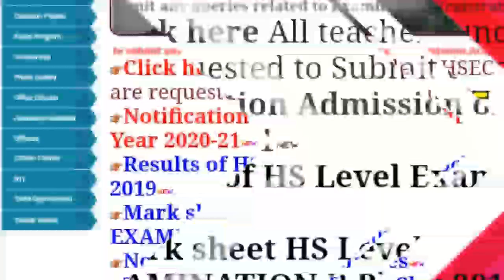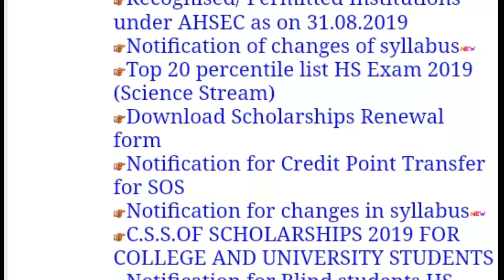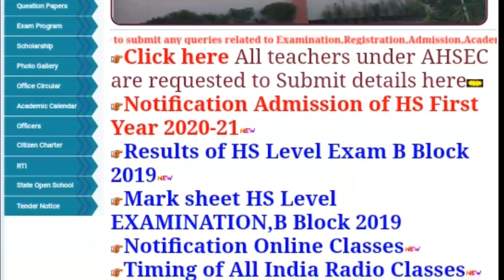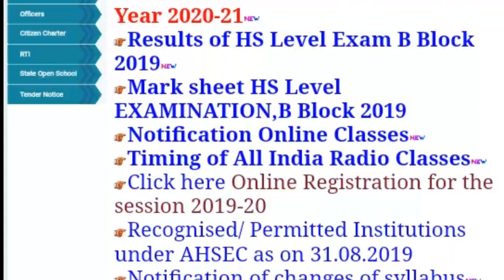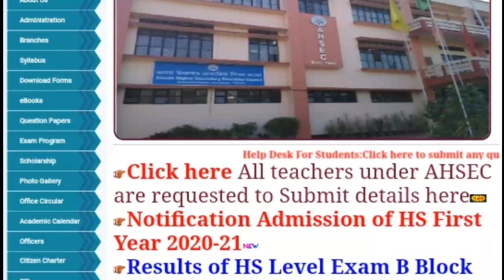Assam Higher Secondary Student Important News 2020 || Grace marks 2020 | Photocopy Re-Checking 2020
Hs final examination grace marks
Hs results grace marks
Hs 2nd year grace marks
Grace marks HS 2nd Year Final exam
Hs 2nd year re call book
Hs final examination Photocopy re chaking
Re_checking hs 2nd year photocopy
Hs final exam result fail
Hs results passed students
HS Final exam Marksheet download
HS Final exam certificate download
Higher secondary results check now 2020
Higher secondary website results check
Assam Higher secondary education council results check
Assam Higher secondary education council
hslc exam 2020 news
high secondary result
hs exam grace marks
hs result 2020 date assam
assam hs result 2020
h.s result 2020 assam
hs exam result 2020 assam
hs 2nd year result 2020 news
2nd year result 2020

hs 2nd year result 2020
hs final exam 2020 pass mark
hs final result 2020
hs result 2020
hs exam grace marks 2020
hs final exam result date 2020
hslc result 2020
high secondary result
2nd year result 2020
hs 2020 result
hs exam result 2020 date
hs grace mark
hs rijal 2020
second year result
hs
hs 2020
higher secondary exam 2020
assam higher secondary result 2020
Other
hs2nd year result 2020
hs exam result 2020
h.s result 2020
assam hs 2nd year result 2020
hs 2nd year result
hs final exam 2020 result date
hs pass mark 2020
hs result

HS Final exam students good news
HS 2nd Year News
Higher secondary news
Hs 2nd year result fail news
Hs 2nd year result passed news
Class 12th results check Assam
12th Class results fail news
12th Class pass news
Hs results check now website
HS Final exam results check Assam SMS
Hs 2nd Year result check now website
Hs results check Assam
HS Final exam results Annoucement
Hs results check now 2020
Hs results 2020 check
Hs 12th results check now
Class 12th results check now
Hs results date declared
Hs final examination result check
Results check hs results
Results check Assam HS Final exam 2020
How to Check Assam HS results
Assam HS results check now
Hs examination result check now 2020
Check results Assam HS results
12th results check now
Results hs exam
Exam results check
Hs results check
Hs Marksheet download
Hs results date declared check now
Hs results check website
HS results check Mobile App
Hs results check SMS number
Hs 2nd year result check website
schoolOpen Date